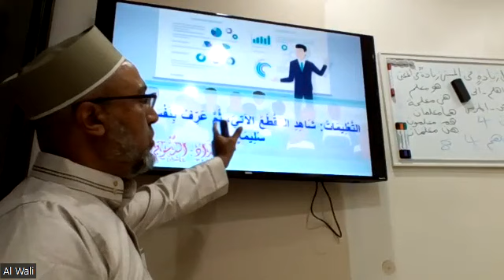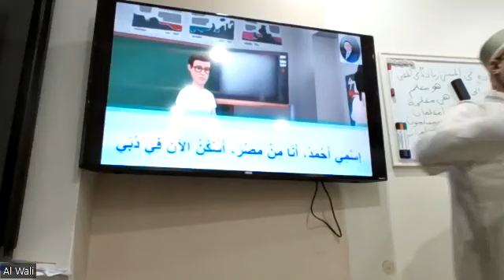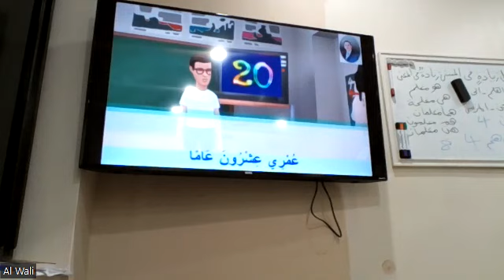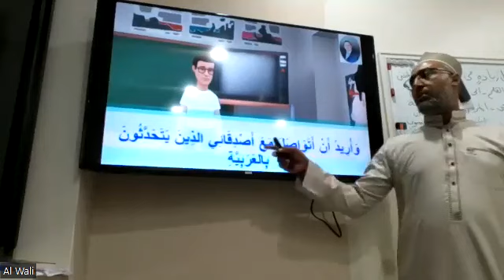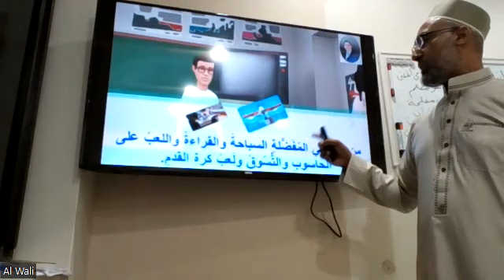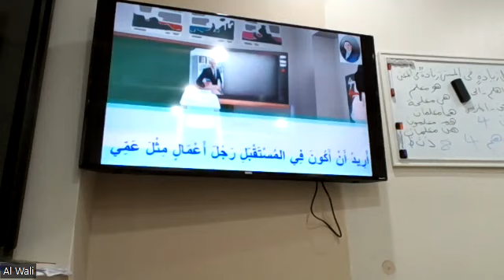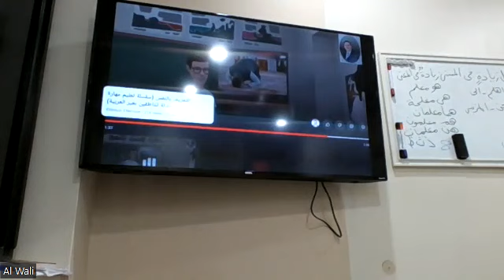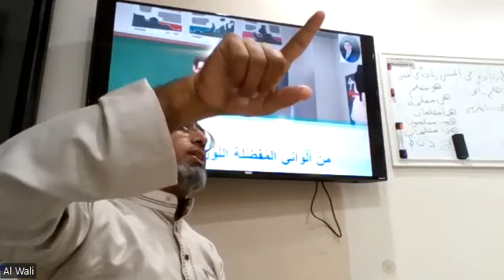learn_arabic_seepking with shiekh_Ahmed_Elsayed